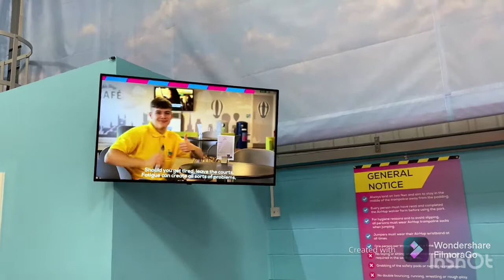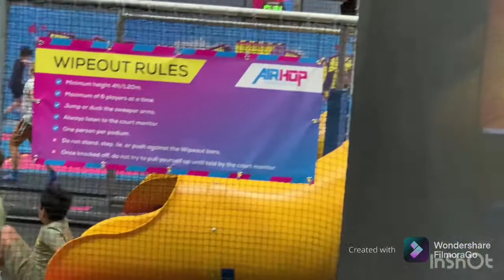Air Hop Trampoline Park Guildford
air hop trampoline park Guildford is nice bouncy place for kids.
Easy approach with plenty of Free Parking available on site.
Better if you book couple of days in advance.
Advance booking price is £11.00 per person per hour. And if you book same day then it’ll be £13.00 per hour for per child.
I think you’ll book your time slot online.
You need to buy non slippery socks as well.
Online price is £2.00 per pair and I think over the counter price is £1.50 per pair.